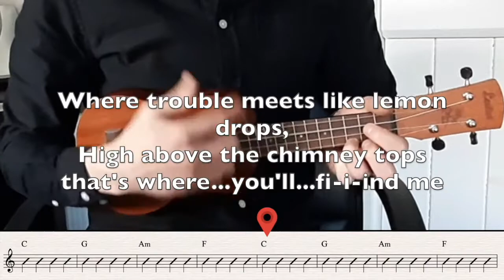Ukulele Somewhere over the Rainbow with Darragh